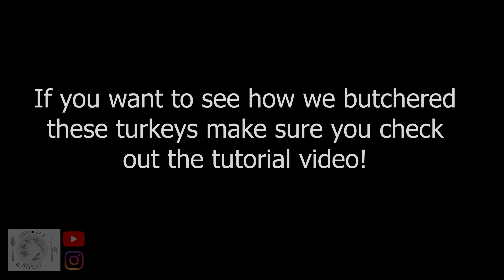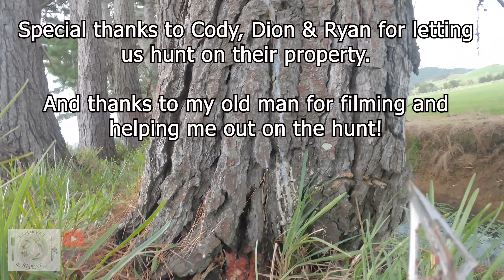My first Turkey! Bow Hunting Catch & Cook Far North NZ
In this video, I go compound bow hunting for wild / feral Merriam's turkeys, on private land in the Far North of NZ near Doubtless Bay, for the first time!

we managed to round the turkeys up by dad walking one side of them while I stalked from the other side

It ended up being (surprisingly) extremely successful!
Huge thanks to my old man for helping me out and filming, too. And a special thanks to Cody, Dion & Ryan for letting us hunt on their family farm.
This was absolutely epic.

we then take you back to the kitchen where I cook up curried spicy korean style turkey

I then show you a few delicious meals I cooked up with the turkey as well

BowHunting Gear used:
Bow: Topoint Precision T1 bow ~55lb draw weight
Arrow: 400 spine arrows (they weren't that good I've since replaced them
Broadhead: G5 Montec 125 broadheads

Filming:
Drone: Mavic Air 1
Gopro (main): Gopro Hero 8
Gopro (cam 2): Gopro Hero 7 Silver (since upgraded)